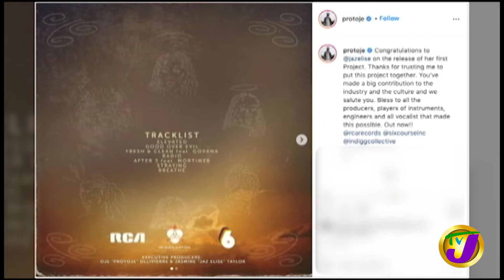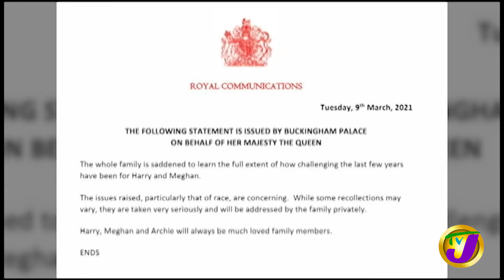Jamaican Singer Jaz Elise Releases Debut EP | TVJ Entertainment Prime